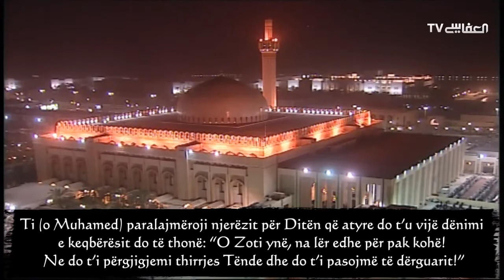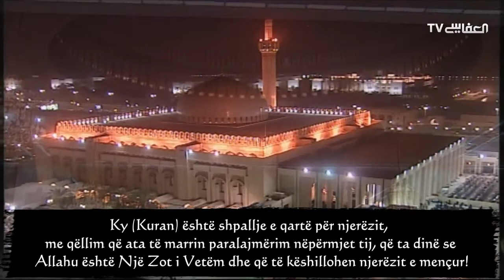Surja IBRÂHÎM (39-52) - Mishary Al-'Afasy